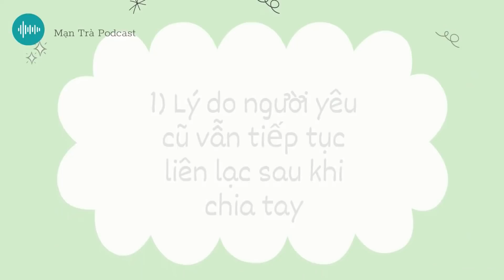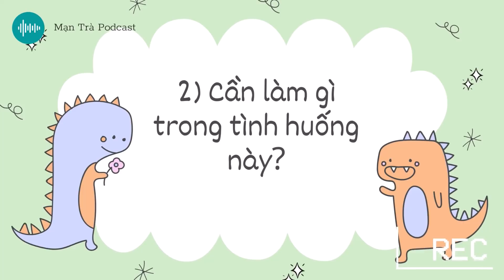Sẽ thế nào nếu người yêu cũ vẫn liên lạc sau khi chia tay?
❤ Sẽ thế nào nếu người yêu cũ vẫn tiếp tục liên lạc sau chia tay?

Sau khi chia tay, người yêu cũ vẫn tiếp tục liên lạc với bạn. Đây là một tình huống phức tạp, thậm chí có thể khiến cho nỗi đau của bạn tồi tệ hơn. Thật tuyệt vọng khi người này có vẻ như đang giữ bạn ở bên cạnh, nhưng lại không muốn tiến xa hơn.
Mặc dù người yêu cũ kiên quyết muốn chia tay nhưng những ngày hôm sau, họ vẫn nhắn tin hỏi thăm bạn. Họ có thể nói rằng họ vẫn muốn ở trong cuộc sống của bạn, họ muốn làm bạn bè. Đôi khi người yêu cũ thậm chí muốn đi chơi với bạn, nhưng mỗi khi cuộc trò chuyện hướng đến chủ đề quay lại với nhau, người yêu cũ lại bỏ đi hay lảng sang chuyện khác.
Nói chung, họ cắt đứt mối quan hệ tình cảm nhưng lại không chịu cắt đứt kết nối đối với bạn.
Lý do nào khiến người yêu cũ có loại hành vi này? Cần phải làm cách nào để biến điều bất lợi này thành một điều có lợi cho các bạn?

❤ Chapters
00:00 – Mở đầu
01:14 – Lý do người yêu cũ vẫn tiếp tục liên lạc sau chia tay
03:36 – Cần làm gì trong tình huống này?

– Mạn Trà Podcast –